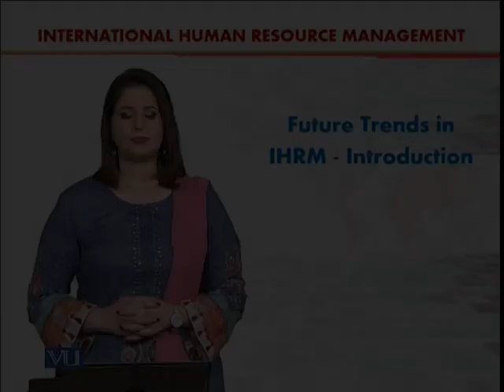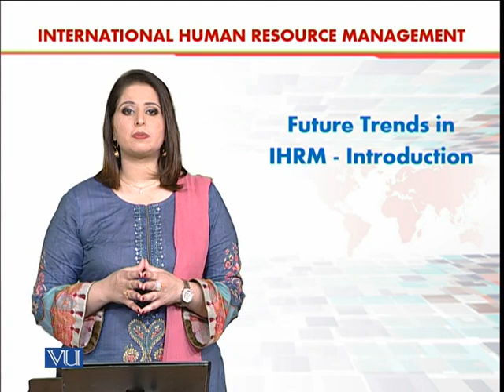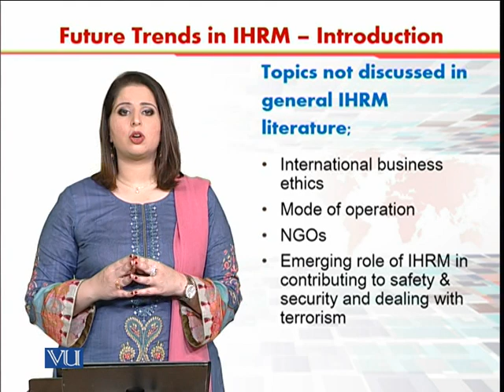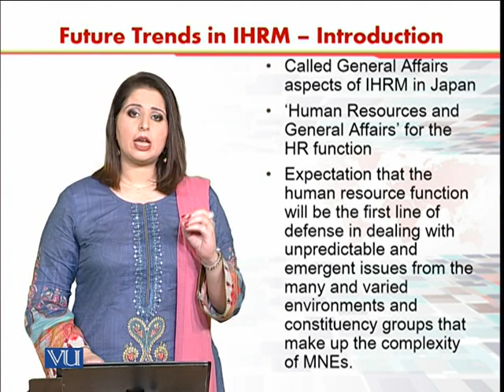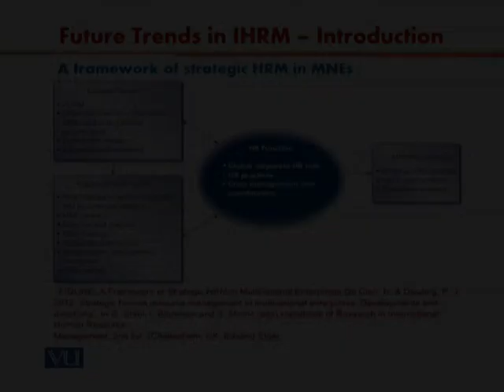Future Trends in IHRM - Introduction | International Human Resource Management | HRM630_Topic146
Topic146 -  Future Trends in IHRM - Introduction